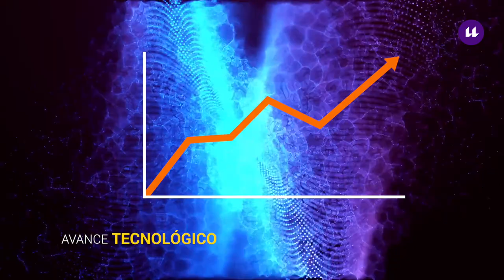1.2 La Bioética: fundamentos teóricos y vocación práctica